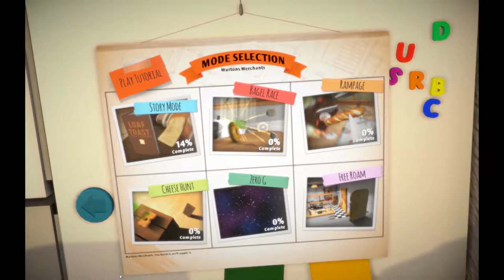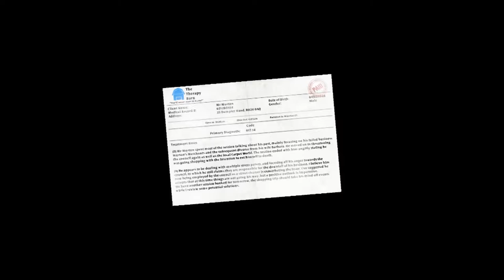CPTV One Shot 2.0: I Am Bread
Santa got me this game for christmas.   Let us become toast for the holidays.